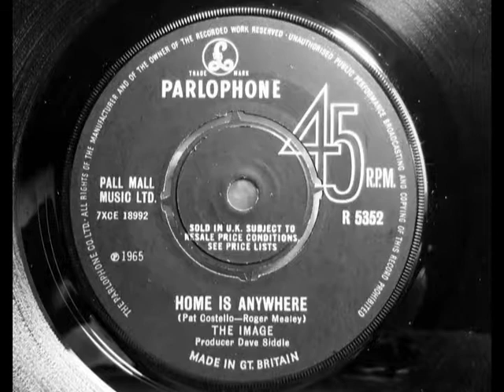Mod Beat - THE IMAGE - Home Is Anywhere - PARLOPHONE R 5352 - UK 1965 Beat Dancer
HQ from UK 45 pictured ~~ Great Mod Beat Dancer, first time on YouTube. The best of their 3 UK 45s, their second one. The B side "I Hear Your Voice Again" a midtempo beat dancer with Psych Fuzz licks. Long rumoured to be Dave Edmunds, but no proof.  ~~ Hear B side on our channel...